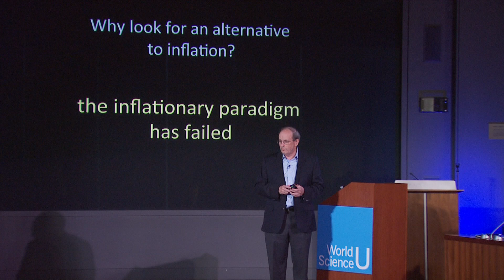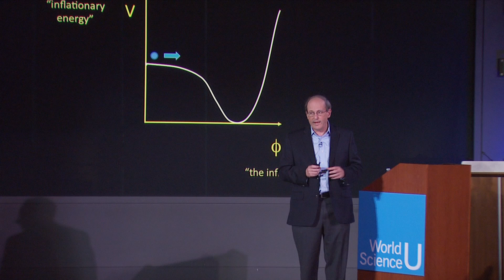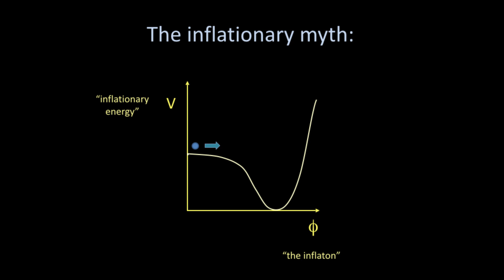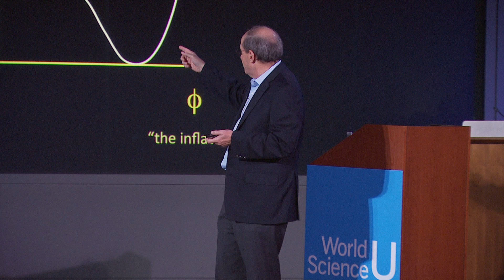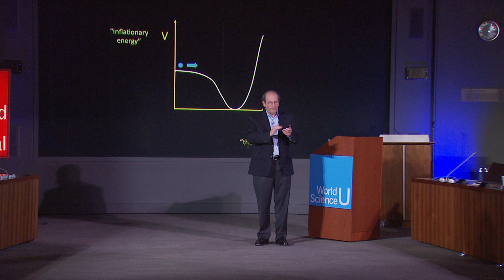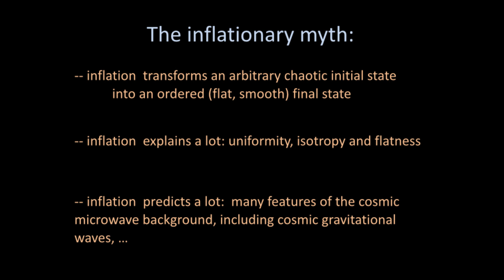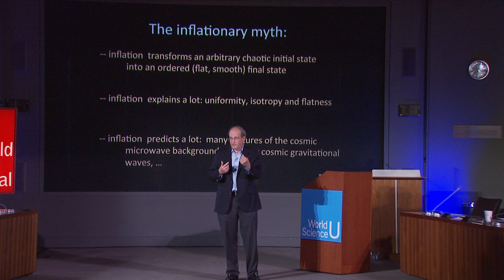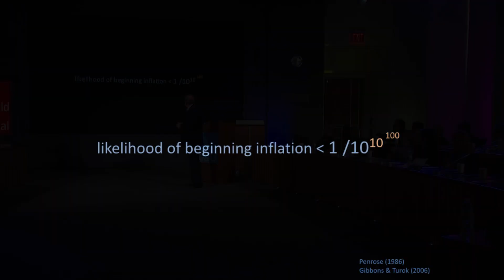Paul Steinhardt -- The Myth of Inflation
MASTER CLASS: Module 1:  -- Paul Steinhardt: The Myth of Inflation

Module 1: The Myth of Inflation—Review

This Master Class will be focusing on a radical alternative to the theory of inflation.

- The key difference between these two ideas has to do with the overall history of the universe.

- In the big bang inflationary picture, there's a well-defined beginning of time and space (the "bang") and there's an effective end to the universe, when dark energy takes over, and matter dissipates so much that there is essentially no observable matter in the universe.

- Stars, galaxies, and presumably sentient beings appear and reappear over and over again throughout the history of this universe, all occurring within the same region of space we occupy today.

The first question you might ask is: "Why look for an alternative to inflation?"

- The theory appears to work beautifully, but the answer to this question is that the inflationary paradigm has failed.

- Not only has the theory failed, but we've known about the flaws in this picture for nearly 30 years—some of them even longer.

- If we've known about these flaws for so long, why are we still celebrating the inflationary picture?

- The theory works so beautifully that it compels us to believe any flaws can be fixed.

Inflation drives the early universe through a rapid expansion.

- The inflationary picture only requires a single ingredient—some source of inflationary energy that somehow occupies most of the energy in the universe in the first few instances after the bang, which drives the universe into this accelerated expansion.

- There are various candidates for what form this inflationary energy might take—the conventional example is a field called the inflation, the name for a hypothetical field yet to be explained.

- The inflation has a strength everywhere in space. Depending on that value, it determines how much energy there is in a given volume of space that contains the field. We don't actually know that the inflation exists or how this energy varies with the strength of the field, so we hypothesize possibilities.

- If we look at a potential curve of the inflation field, we see that there is a point where the energy reaches zero—that would describe the state of the universe today, according to the inflationary picture. But in order to drive inflation, we have to have a situation where, at the beginning of the universe, right after the bang, the field was lying in some state of higher energy, sitting there almost at rest. When these conditions are met, then inflation can start.

- The energy contained in that field quickly overtakes all other forms of energy, driving a rapid accelerated expansion. But the field can't remain on that "hill," and it rolls down the energy curve, eventually reaching the bottom. At the bottom, there is no more energy left in the field, and inflation ends. The energy that was contained in the field decays into matter and radiation that we observe today.

From the inflationary picture comes a number of marvelous results.

- Inflation transforms an arbitrary chaotic initial state into an ordered final state—one that is flat and smooth.

- Inflation explains a great deal about the universe we observe—uniformity, isotropy, and flatness.

- Inflation can predict a lot—many features of the cosmic microwave background, including cosmic gravitational waves.

The only problem is that none of these things about the myth are true.

- It's not true that inflation transforms an arbitrary chaotic initial state into an ordered final state. In fact, what we learned about inflation is that it can only start is you already have very special conditions at the beginning.

- Not only do you need the inflaton field to exist, but you need a region of space in which the field was perched nearly at rest at the top of the plateau. It turns out that this condition is extremely unlikely.

- If we approximate the probability of the right initial conditions, one result shows it as less than a googolminex.

- The inflationary theory has initial conditions that are unlikely to a level we have never seen in science.